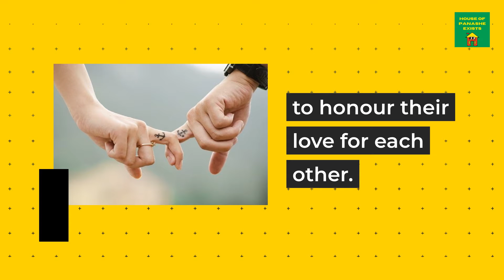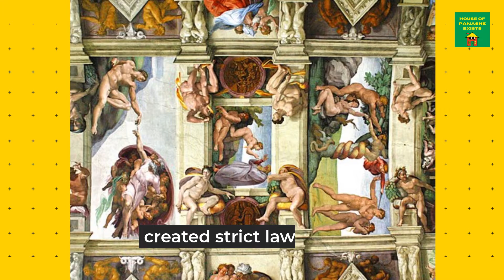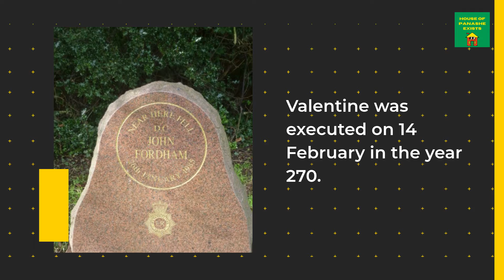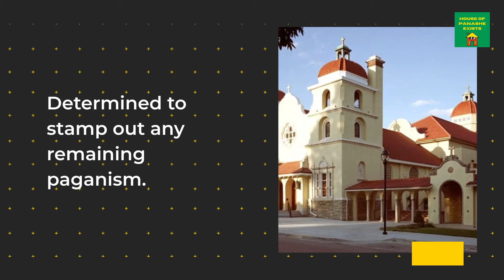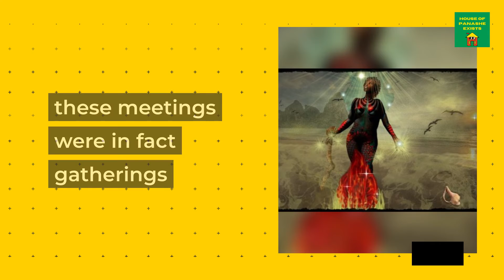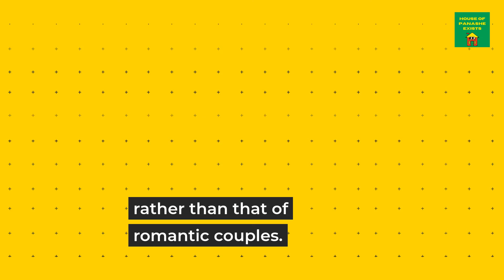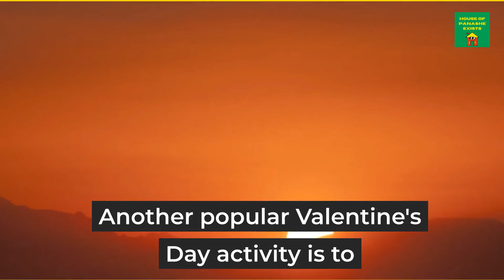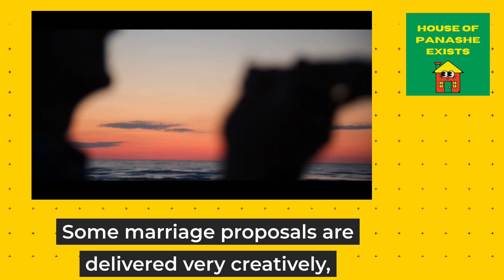The Disturbing Origins of Valentine's Day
Valentine's Day is celebrated as a day of love and affection, typically on February 14th each year. The origins of Valentine's Day are somewhat unclear, and several legends surround its history. One popular belief is that it commemorates the feast day of St. Valentine, a Christian martyr who lived during the Roman Empire.

One of the most famous legends associated with Valentine's Day is that of St. Valentine, a priest who defied Emperor Claudius II's decree that young men should remain single and not marry. St. Valentine continued to perform marriages for young couples in secret. When his actions were discovered, he was arrested and, eventually, executed on February 14th.

Over time, Valentine's Day evolved into a celebration of romantic love, and people around the world use the occasion to express affection to their partners, friends, and family. It has become a day to exchange cards, flowers, and gifts, as well as to spend quality time with loved ones. While the historical origins are rooted in Christian traditions, the modern celebration of Valentine's Day is secular and widely observed by people of various cultures and religions.

While there are historical legends associated with the origin of Valentine's Day, none of them are particularly dark in nature. The most commonly cited stories involve a Christian martyr named St. Valentine who defied a Roman emperor's decree on marriage, and there is no evidence to suggest a sinister or dark origin.

It's important to note that the celebration of Valentine's Day has evolved over the centuries and has become a more secular and commercialized holiday focused on expressing love and affection. The dark or sinister associations are likely products of myths, misconceptions, or creative storytelling rather than historical facts. If you have heard a specific dark origin story, it is likely a fictional or exaggerated account rather than a widely accepted historical explanation.